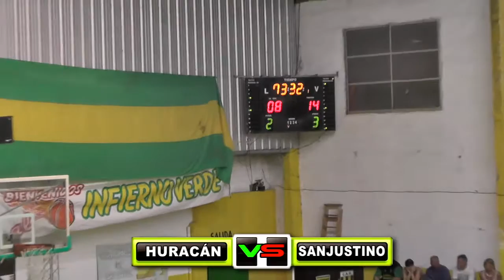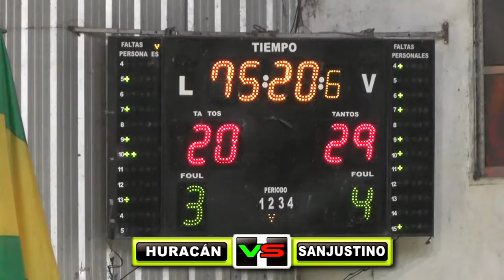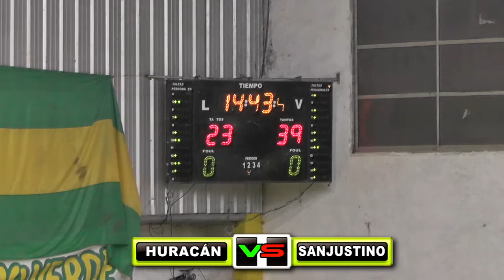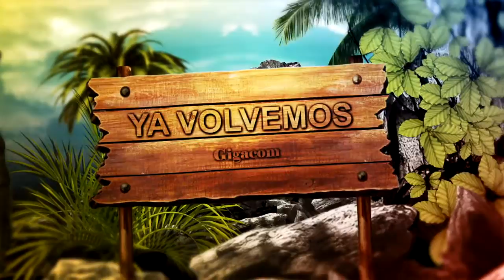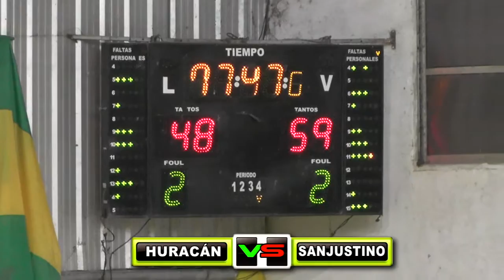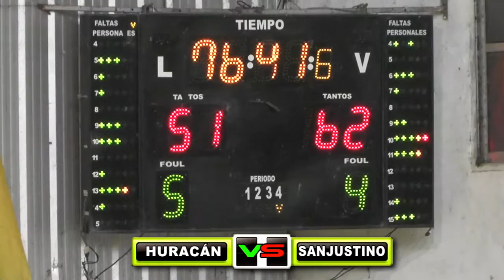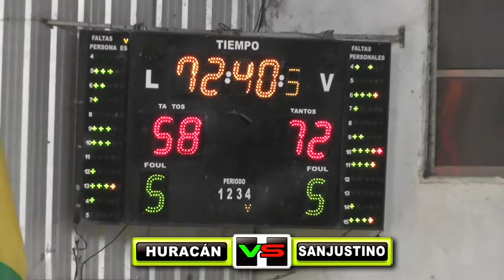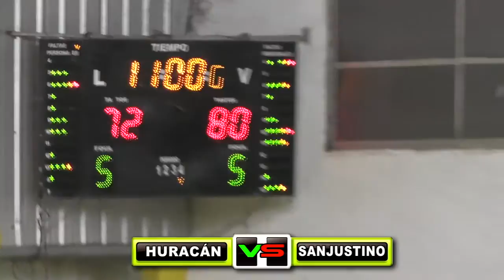2017/03/26 HURACAN VS. SANJUSTINO - TFB